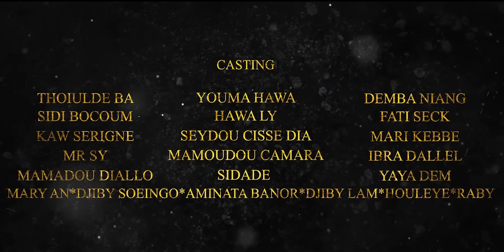Série FIIBDE Episode 02 ( Sous-Titrés Fr )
Dans un village reculé, trois amies d'enfance, Egge, Mali et Malado, sont liées par un pacte de sang, une promesse insouciante qui semblait être un jeu d'enfant. Cependant, cette promesse se transforme en un fardeau insurmontable alors qu'elles sont confrontées à des épreuves dévastatrices qui s'abattent sur leurs vies.

Mali, en apparence épanouie dans son mariage, est torturée par la perte répétée de ses enfants à cause de fausses couches tragiques. Chaque nuit, ses cauchemars la plongent dans des rituels sanglants où ses enfants sont sacrifiés.

De son côté, Malado, admirée pour sa beauté et sa force, voit chacun de ses maris mourir lors de leur première nuit de noces, laissant derrière eux une épouse accablée par la solitude, la culpabilité et la tragédie.

Pendant ce temps, Egge, l'aînée du groupe, endure le poids de la solitude et de l'incompréhension de ses parents. Elle est punie en se voyant attribuer toutes les tâches ménagères et en étant réprimandée quotidiennement. Sa solitude devient le symbole de sa souffrance intérieure.

Alors qu'elles luttent contre ces destins tragiques qui les tourmentent, les trois amies cherchent désespérément une issue. Mais dans un monde où la tristesse semble être leur seule compagnie fidèle, trouver une solution semble être une tâche impossible. Pourront-elles trouver un moyen de surmonter leurs épreuves et de retrouver un semblant de paix dans leurs vies tourmentées ?